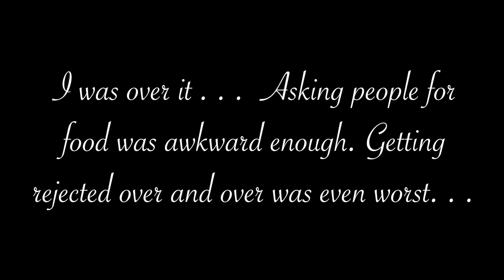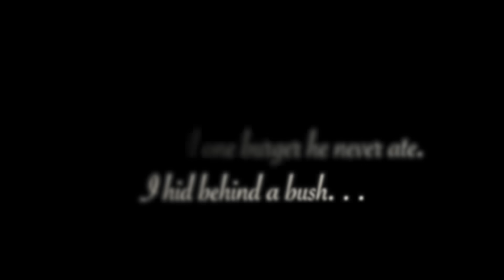THIS HOMELESS VETERAN WILL MAKE YOU CRY! | HoomanTV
☛ Today I filmed something I previously thought impossible. What this old, homeless veteran does will make you cry...

About this channel: My name is Hooman Nouri and I'm the creator of HoomanTV. HoomanTV is a YouTube pranks, comedy channel featuring funny content for the purpose of entertainment of my awesome viewers. On my channel you can find hilarious public prank videos, social experiments that'll change the way you think, gone wrong public bathroom pranks in the hood, and gone sexual pranks at the beach involving hot girls. You will also stumble upon a few videos of mine that'll make you think "WTF did I just watch?" but will still make you laugh. I'm always thinking about the next big prank idea to make you smile or another social experiment to spread positivity around the world and wake others up about issues with our society about the homeless, racism, and more. Welcome to HoomanTV.